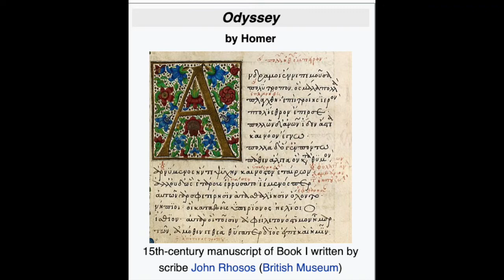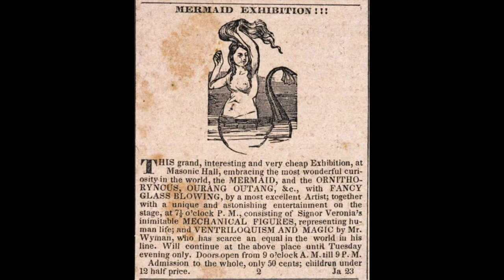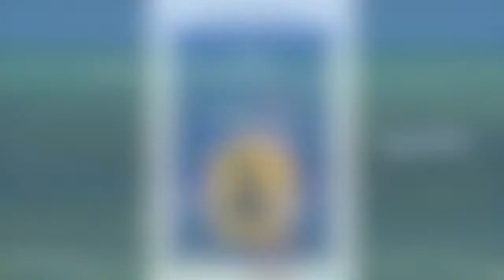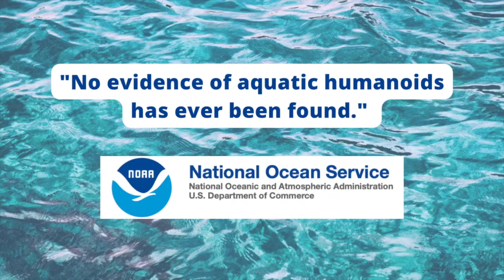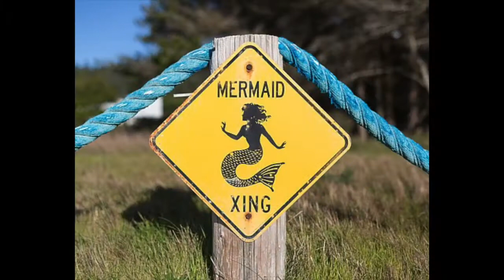Mermaid Tales: Are mermaids real or are they fantasy? Truth revealed!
Join me on my quest to uncover the truth about the existence of mermaids. 🧜🏻‍♀️ I leave no shell unturned as I comb the shorelines of the Gulf of Mexico searching for these elusive aquatic creatures. We’ll journey by speedboat, kayak, and even helicopter! 🚁 Anything it takes to get answers! What is my conclusion? Did I find evidence of mermaids? Did I… see a mermaid? 👀 Talk to one? Find out by watching my video right NOW! 🙂

Be sure to visit the Mermaid Collection at Your Fantasy Portal

Green Mermaid Tail I wore in the parade

Purple & Blue Wig I wore in the parade

Mesh Shell Top I wore in the parade